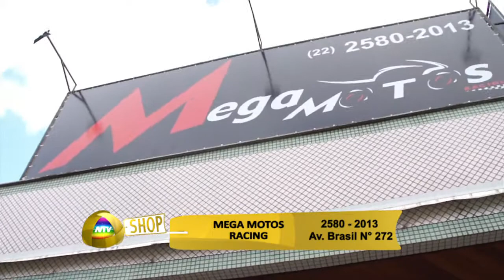Mega Motos Rancing SHOP NTV 23 06 17